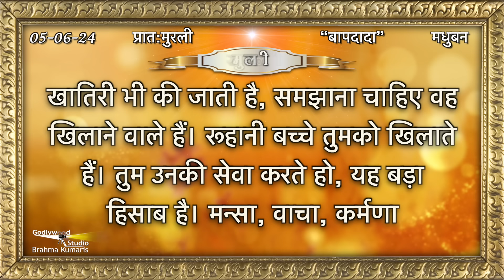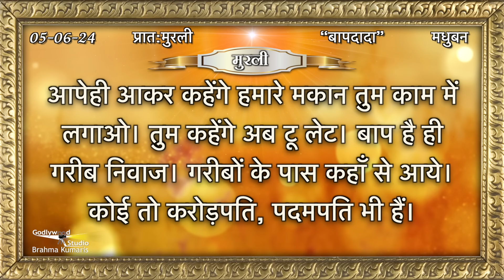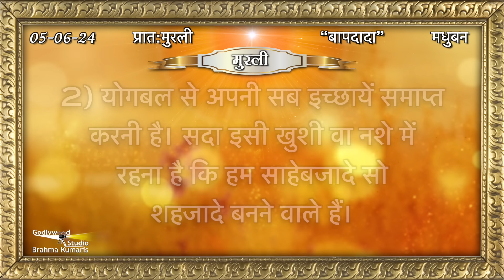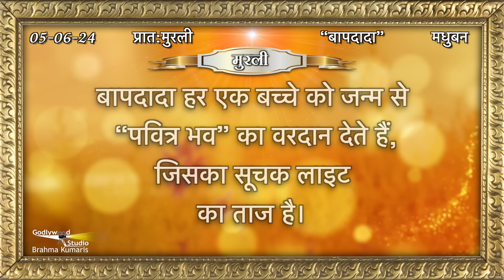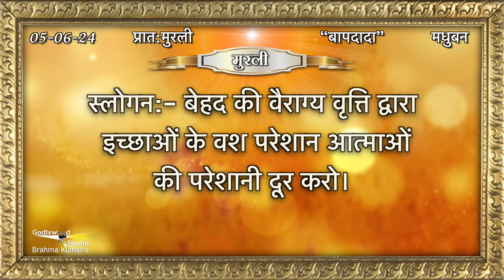Aaj Ki Murli | 05 June 2024 | आज की मुरली 05 June 2024 | Today Murli | Daily Murli with Text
05 की मुरली​​ || 04 June 2024

murali
murli today
murali murali
murli aaj ki
today murli
bk murli
brahmakumari murli
murali brahmakumari today
murali today

AajKiMurli​​ आजकीमुरली​​ # 05 June 2024 की मुरली​​ # 05 June2024#aajkimurli

Organizer: Brahmakumaris